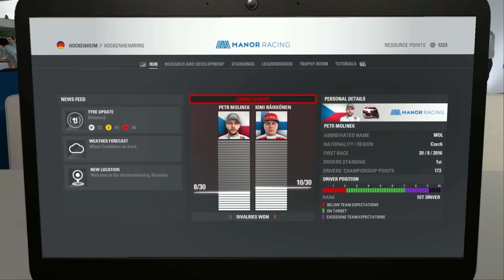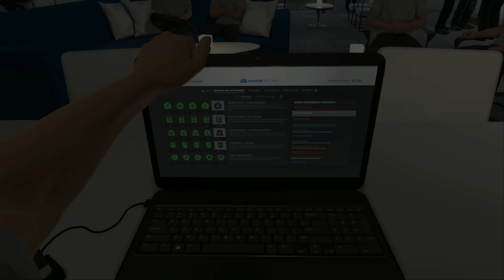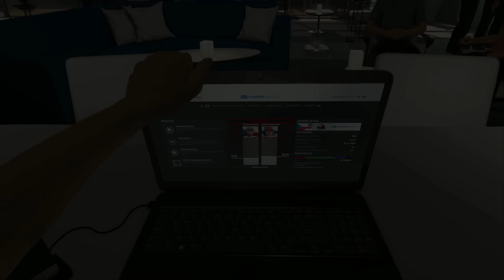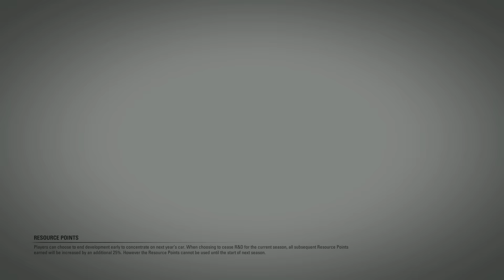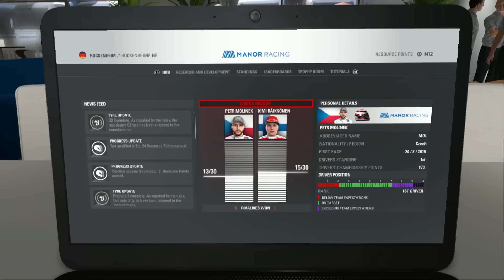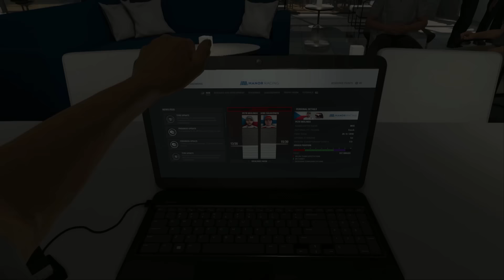F1 2016 - Kariéra - S2 | #35 | Německo | Český Let's Play [1080p] [CZ]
F1 2016 - Let's play kariérního režimu z nového dílu oficiálně licencované hry Formule 1 od Codemasters

2. Sezóna - Manor Racing

PC na kterém hraji:
CPU: Intel Xeon 1231v3
GPU: MSI Nvidia GTX 970
MB: Gigabyte H97-D3H
CASE: Fractal Define R5
RAM: Crucial 16 GB
PSU: Seasonic M12ii-620 EVO
SSD: Crucial MX100 256 GB
HDD: WD Blue 1 TB
MONITOR: Samsung S24D390HL
OS: WIN 10 Profesional 64 bit